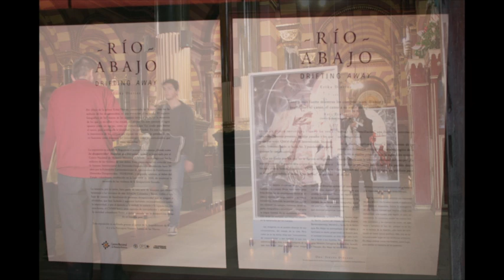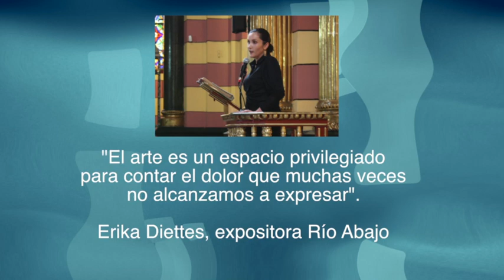Exposición Río Abajo